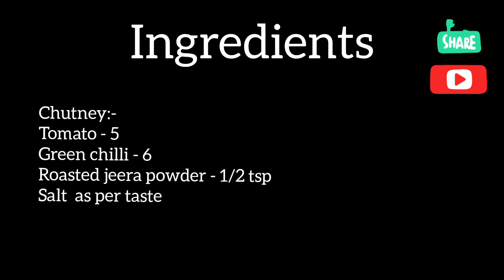|Palak Parota In Tamil| Tomato Chutney|Arusuvai|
Hi friends.

In today's recipe we are going to see how to make different tomato chutney and palak chapati

Don't forget to press the🔔 icon for my new video.

See the link for my other type of chapati.